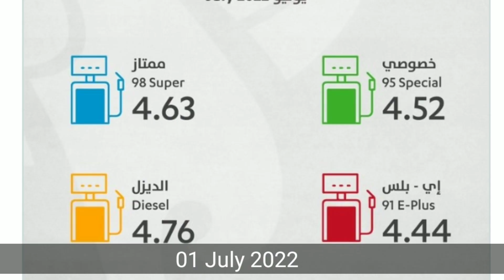UAE Dubai Impose New Charges To Residence From 1st July 2022 Using Plastic Bags